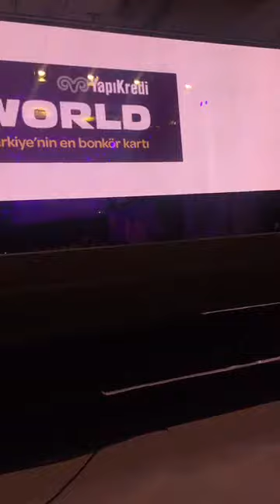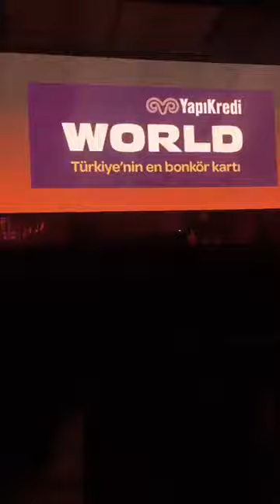Ayşegül Yürekli Şengör MARKA 2016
Ayşegül Yürekli Şengör MARKA 2016  açılış konuşması